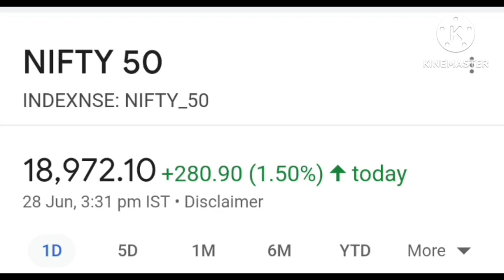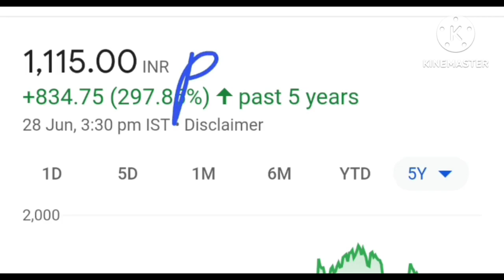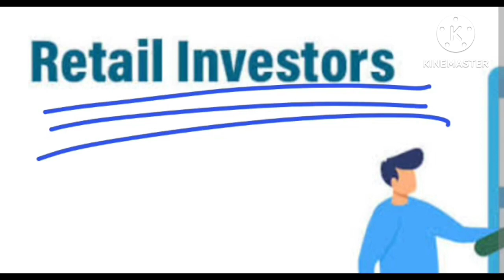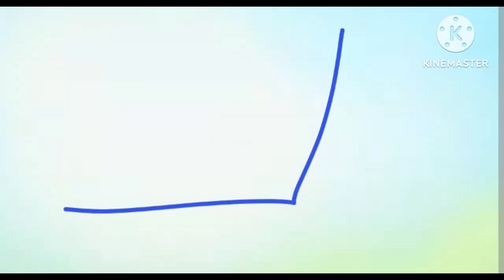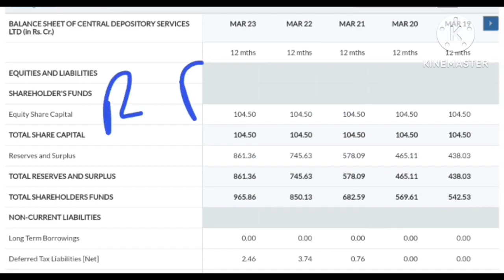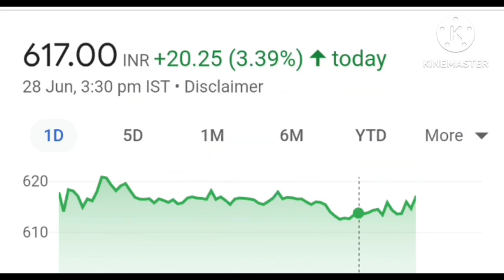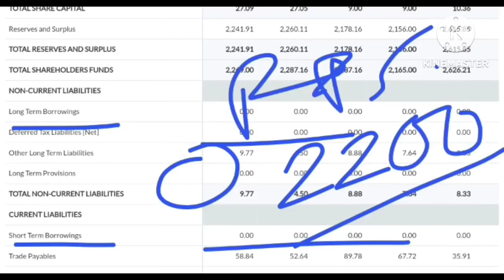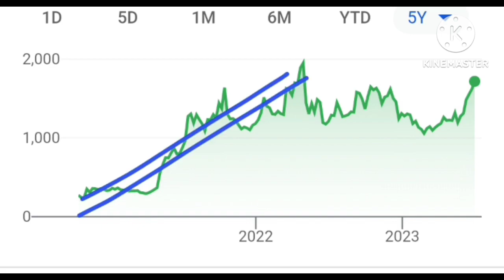BRAKING NEWS FOR THIS STOCK CDLS# ANGEL ONE BSE इंडिया MARKET में अब माचा AAYEGA BACK2BACK IPO 🤗